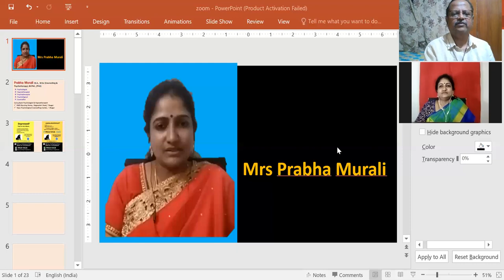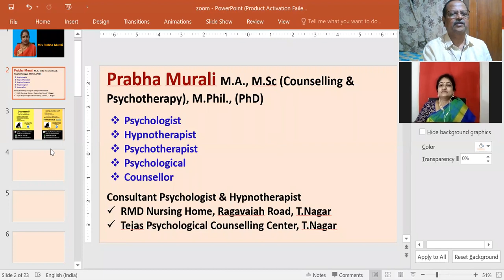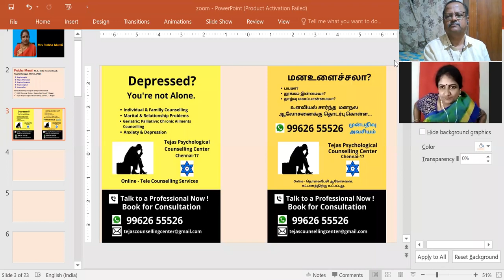கேள்வி பதில்கள் 29-07-2020 - Mrs பிரபா முரளி Sathsang மனரீதியான அனைத்து பிரச்சனைகளுக்கும் தீர்வு